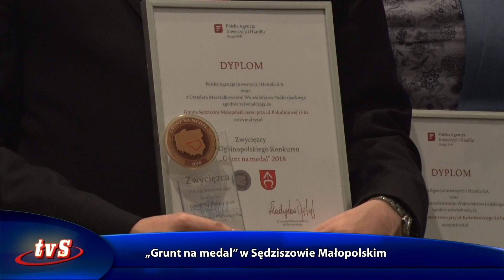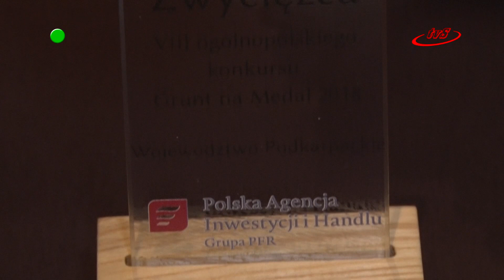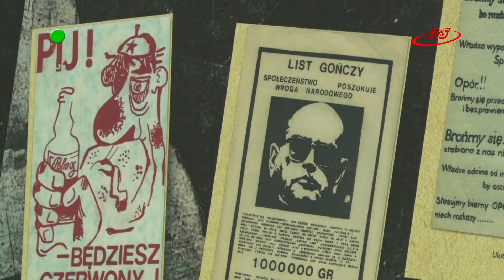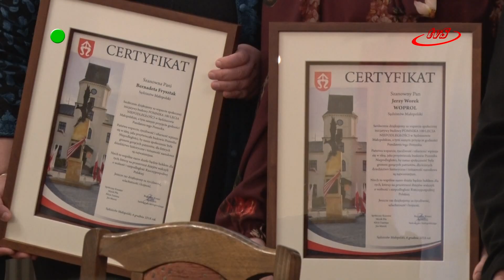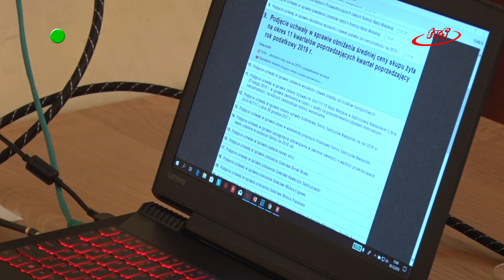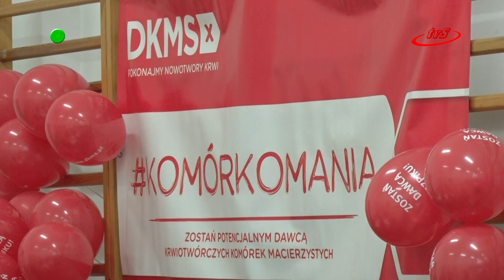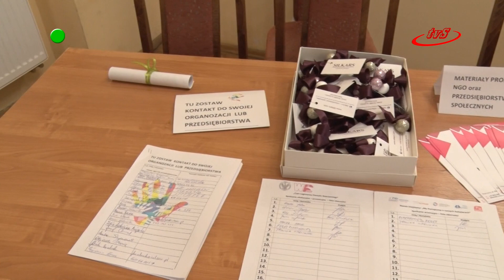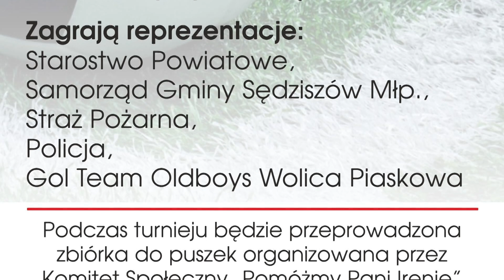Program z dnia 11.12.2018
W tym programie m.in. Zabawa Mikołajkowa na sędziszowskim rynku a także o “Gruncie na medal” w Sędziszowie Małopolskim.